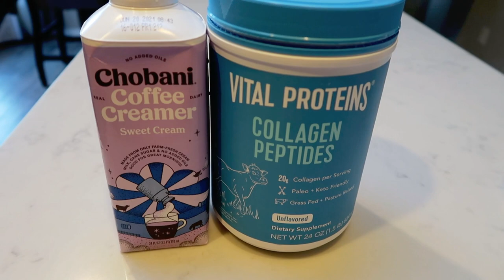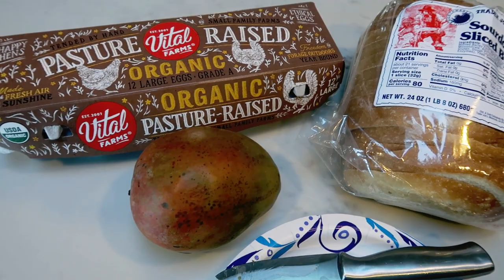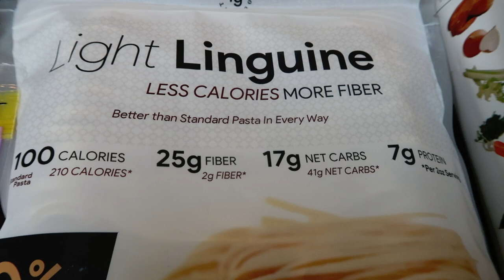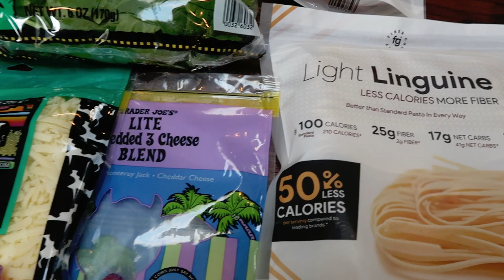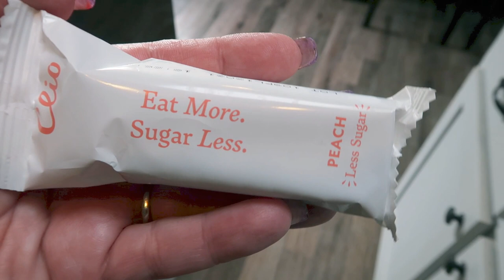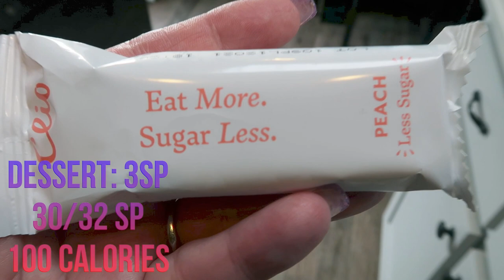WHAT I EAT IN A DAY ON WW TO LOSE WEIGHT - SO FRUSTRATED!! - TUSCAN CHICKEN MAC & CHEESE!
HAPPY WEDNESDAY! I had a rough and frustrating day but. I had some great meals and a delicious dinner! The dogs make an appearance too of course! Enjoy! XO

🎉NUTRITION CHANNEL!!! 🎉

130 calorie healthy snack packs | 4 Smart Points | 8-9g protein | low sugar | gluten free | non-GMO | kosher

Code- jennswwjourney

Code- jennswwjourney

💌HAPPY MAIL!!!💌
Jenn Clayton